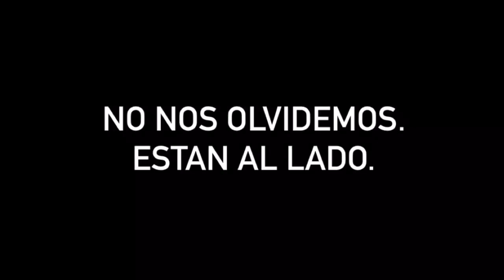Están al lado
Tan cerca y tan lejos. Para encontrar pobreza no es preciso esforzarse. Junto a nosotros podemos observar la dolorosa visibilidad de las desigualdades.
¡Es tan difícil ponernos en el lugar del que sufre cuando no nos falta de nada!

Colegio San Cernin ESO
Festival de Clipmetrajes de Manos Unidas